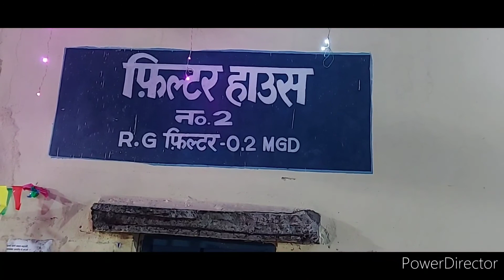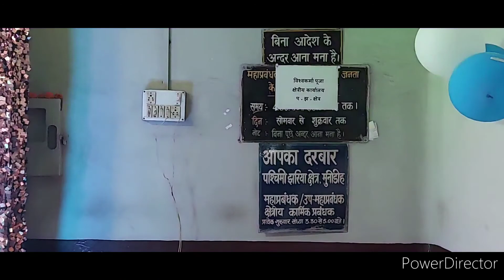Puja Evening Time #